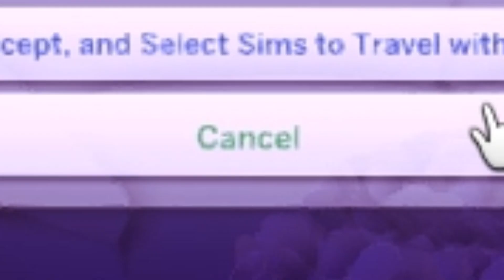WE NEED SPACE.. 😔 • THE DIARY OF MARIYAH 🎀 • THE SIMS 4 LP #9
ೋღ 💜 ღೋ
Intro, Outro, and Channel Banner made by @bxn.arts on Instagram!

- Basemental Mod
- Wicked Whims
- Woohoo Wellness & Pregnancy
- Urban Socials Mod
- UI Cheats

💜 COMPUTER SPECS
Custom Built Gaming PC
Processor: AMD RYZEN 5 2600 6-Core Processor 3.40Hz
Monitor: Spectre C24 Curved Monitor (Quantity: 2)
Space: 1TB of SSD / 1TB of HDD (External)
RAM Size: 16GB (2 x 8GB) DDR4-3000
Graphics Card: NVIDIA GEFORCE GTX 1070

💜 FAQ
Age: 23
Birthday: January 4th
From: Washington, D.C.
Recording Software: Action!
Editing Software: Movavi Video Editor Plus 2021
Microphone: Blue Snowball Ice